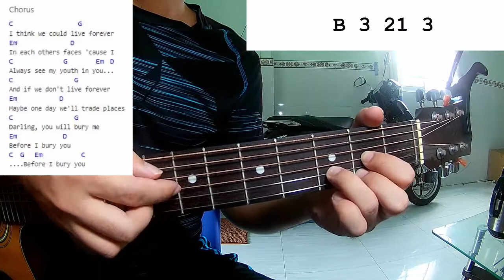Halsey - Ya'aburnee | Guitar Tutorial